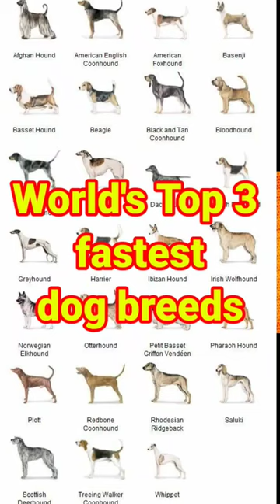world's Top 3 fastest dog breeds